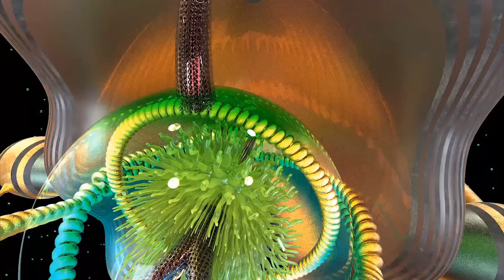GALACTIC FEDERATION LET ME RECOGNIZE THIS PROBLEM SO THAT IT CAN BE RESOLVED